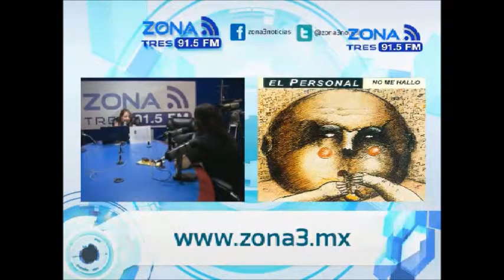Coffee Break Documental Banda El Personal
Coffe Break es un programa de revista conducido por Claudia Caballero donde se tocan temas variados actuales y de interés para tí. Escúchalo de Lunes a Viernes a las 12:00 Hrs por el 91.5FM o si prefieres verlo sintoniza